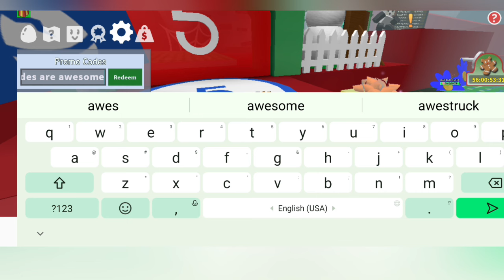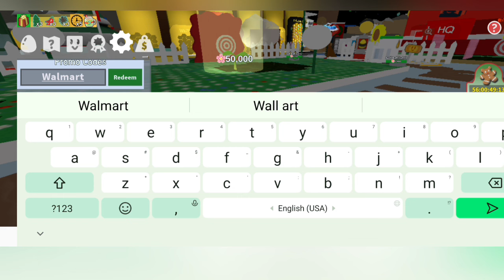*NEW* ALL WORKING CODES FOR BEE SWARM SIMULATOR 2024 - CODES FOR BEE SWARM SIMULATOR